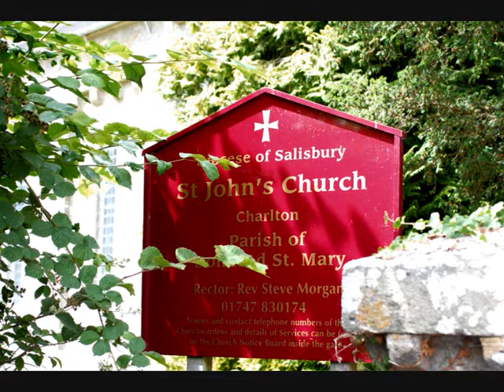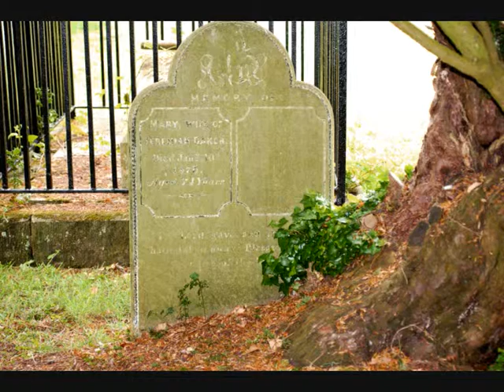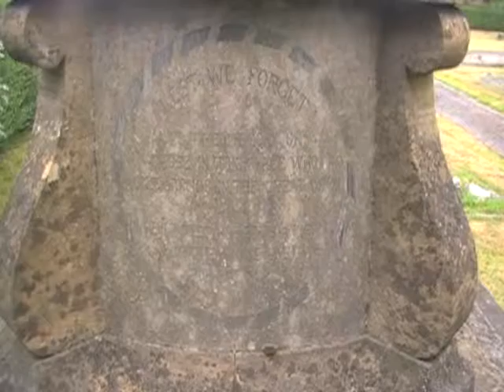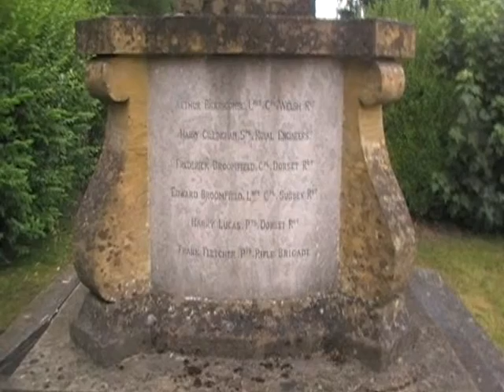Charlton Church Dorset By Mike Semple.wmv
Charlton church dorset